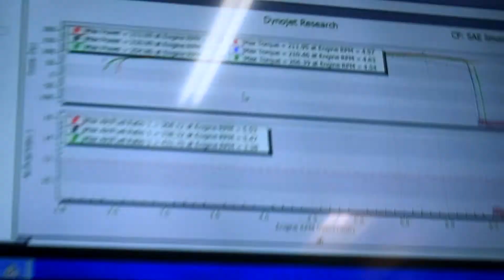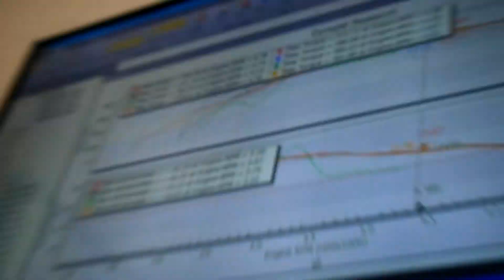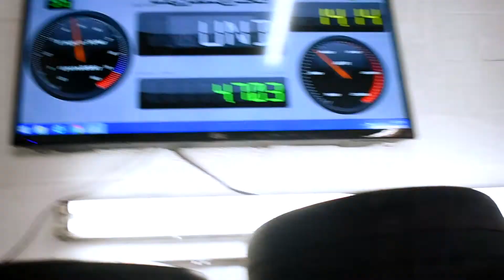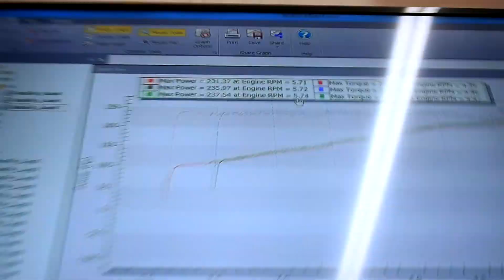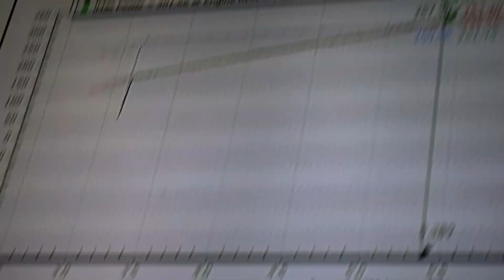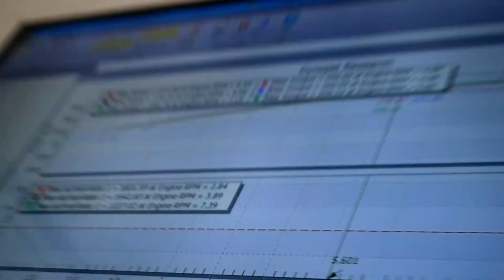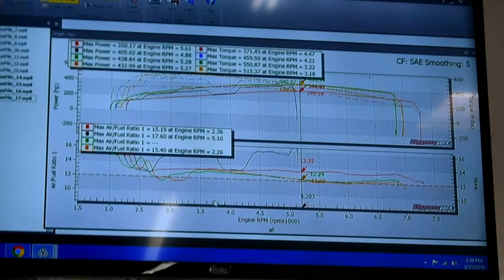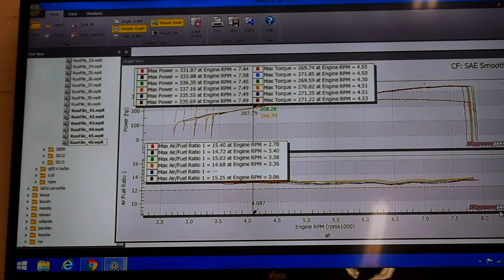HOW MUCH POWER DOES IT MAKE?! Miami Dyno Day!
Went out to a local dyno day to see some cars put down some HP numbers!

Car List:
V6 Honda Accord Coupe
BMW 135i
Ford Mustang V8 Coyote
Infiniti G35
Nissan 370z Nismo
Chevrolet Camaro 4Cylinder Turbo
Nissan 350z
Dodge Charger R/T On Nitrous
Infiniti G37